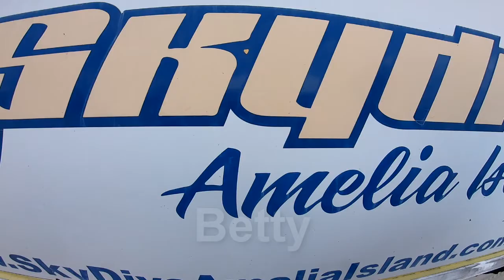SkydiveAmeliaIsland - Betty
acSkydive over Amelia Island and Fernanddina Beach florida - Betty